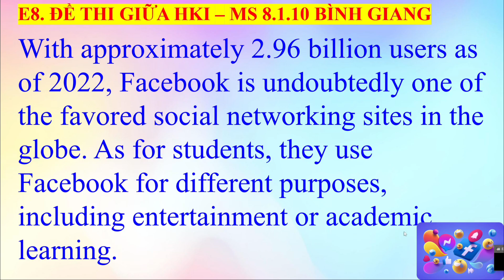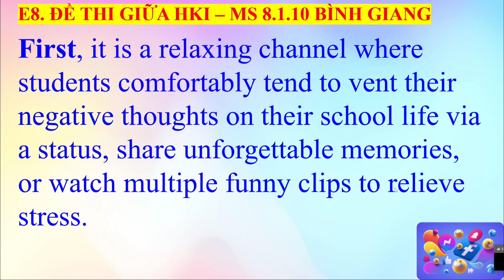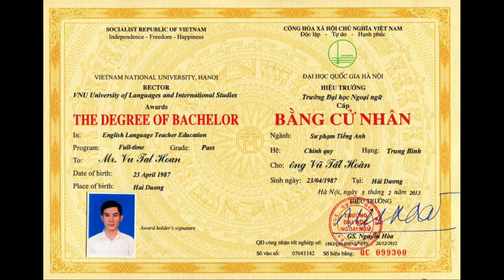E8 + vào 10: Benefits of Facebook in student’s learning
Tiếng Anh teacher John - Vĩnh Hồng, Hùng Thắng, Thái học Bình Giang HD. 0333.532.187. Facebook can contribute to students’ academic achievements if they take full advantage of it in an appropriate way.